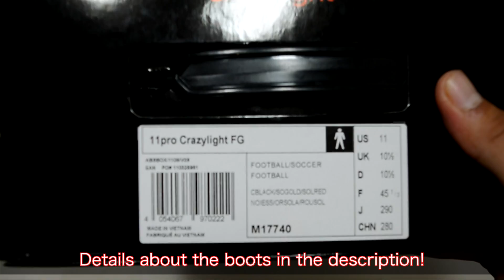Unboxing New 2014: Adidas Adipure 11Pro Crazylight FG | KimFootball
Unboxing the NEW 11pro Crazylight Boots, Do you guys like it? Huge Thanks to @AdidasUK for sending them to me!

adidas 11Pro Crazylight FG - Black/Neon Orange/Infrared

Utilising an innovative lightweight skin and adidas SprintFrame technology for drastically reduced weight, play faster and better than ever before in the 11pro Crazylight FG football boots.

Combining classic design with ground-breaking lightweight upper and outsole technology, the adidas 11pro Crazylight football boots weigh only 180 grams.

Built by adidas with an ultra-lightweight synthetic upper, the 11pro Crazylight features vamp stitching for excellent shape retention and a superb quilted feel while memory foam moulds to the foot for a perfect fit.

A lightweight SprintFrame outsole with SpeedTraxion stud configuration drastically reduces weight while providing increased traction for maximum acceleration on firm ground.